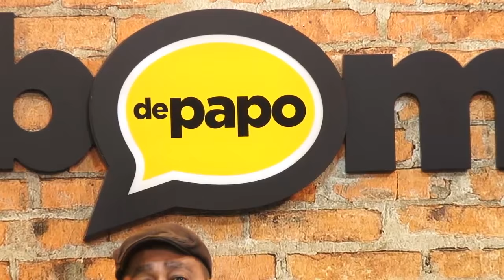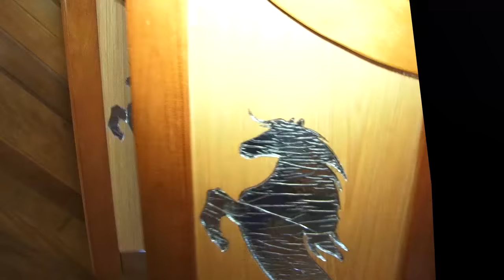Programa Bom de Papo 12/06/2015 - ANTÔNIO DAL COL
Programa Bom de Papo Tv TRIBINA SBT Segunda a Sexta 13:15

-Entrevistado de Hoje: Antônio Dal Col